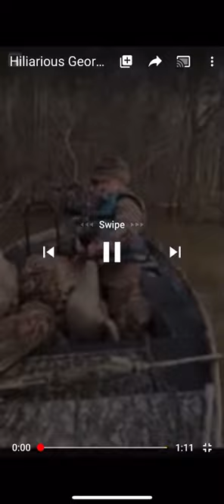ole billy shoots a banded goose "country boy bling"